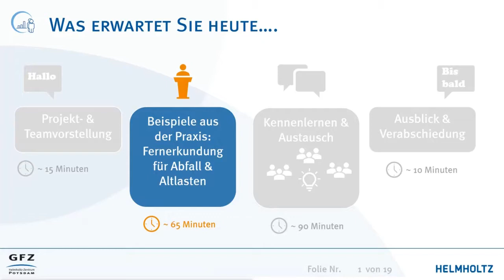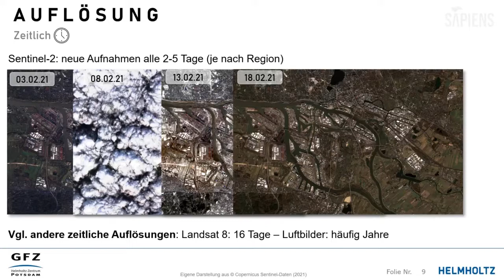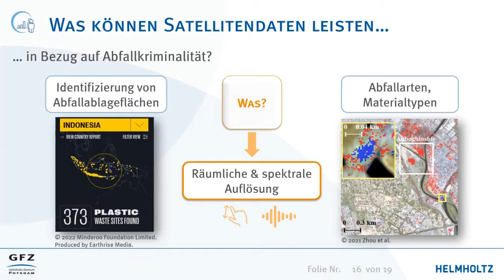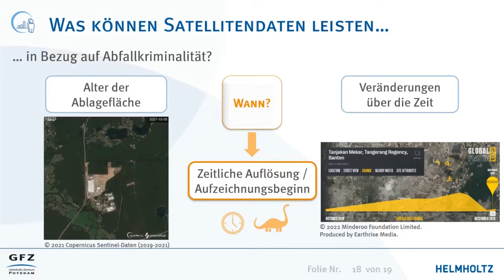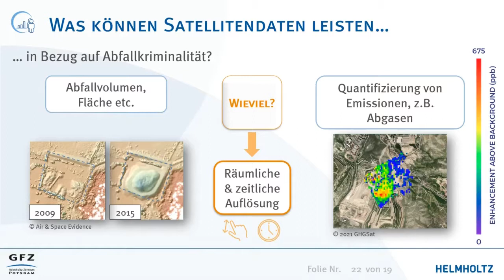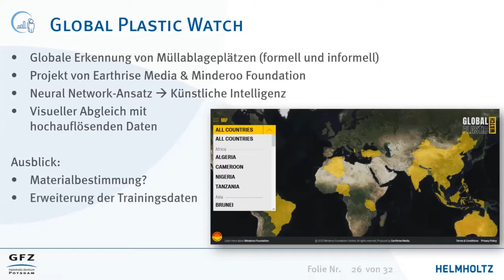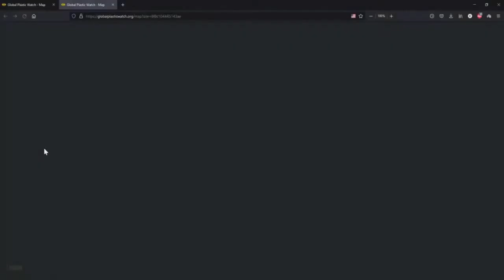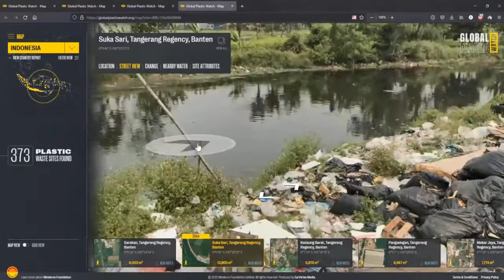GEOINT4ENV Nutzerworkshop Vortrag Clara Nicolai, GFZ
Clara Nicolai führt in das Thema Fernerkundung im Kontext von Abfallkriminalität ein und gibt einen Überblick über die kostenfreie Anwendung Global Plastic Watch.